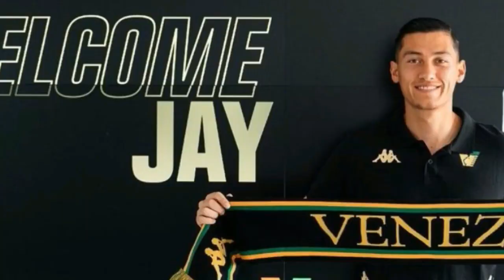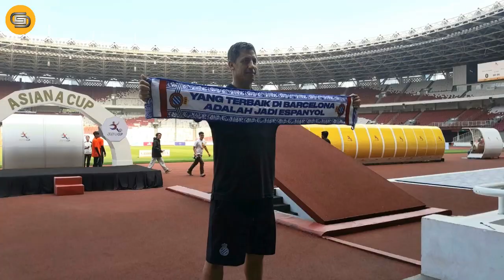DATANGKAN KE INDONESIA !? Naturalisasi Sudah Di DPR - Striker Terbaik Timnas - Atasi Ranking Fifa